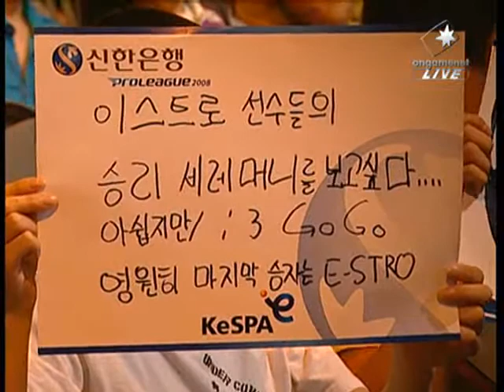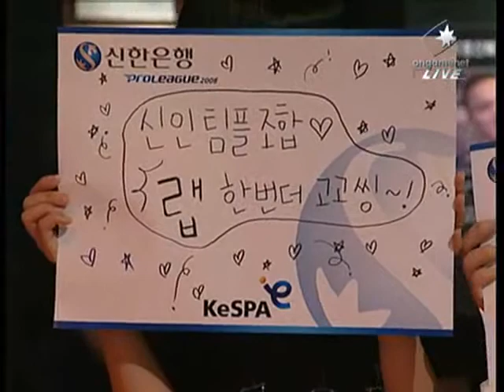SPL Peace, Air vs hyvaa, SangHo 2008-06-22 @ Hannibal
Map: Hannibal

Peace (Zerg)
- Name: 김태훈 (Kim Tae Hoon)

 vs

hyvaa (Zerg)
- Name: 신대근 (Shin Dae Kun)
- Team: STX SouL

League: 2008 Shinhan Bank Proleague

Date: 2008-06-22